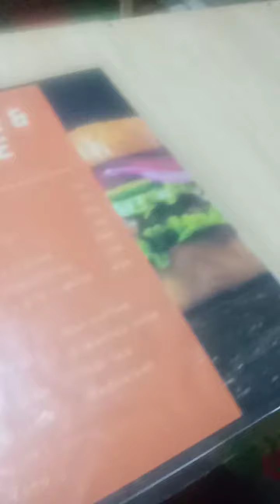Bikin kopi latte semuanya manual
Alat sederhana untuk membuat art coffee